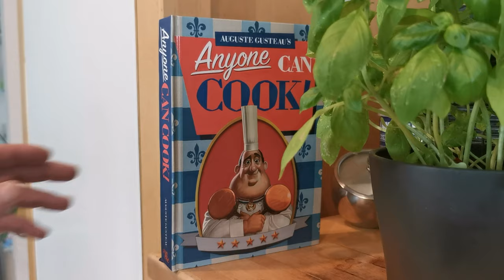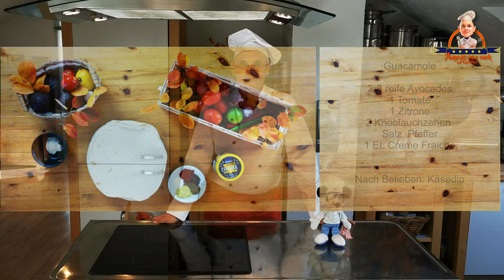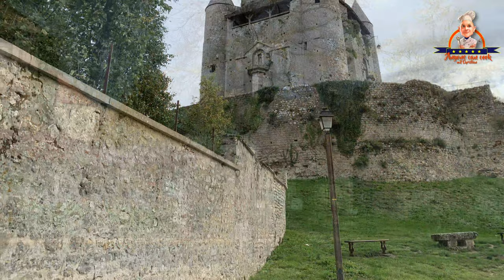Fajitas und Nachos aus dem Fuente del Oro im Disneyland.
Special zum Halloween Festival und dem Dia de los Muertos im Disneyland Paris.
Christian kocht Nachos und Fajitas. Dazu gibt es Salsa Mexicana und Guacamole.
Inklusive Tipps zum Disneyland, Reisetipps Frankreich: Provins, Sprachtipps und Insiderinformationen zum Park.

Zutatenliste:

Nachos
Weizentortillas
Paprikapulver

Salsa Mexicana
6 Tomaten
1 Chillischote
1 Zwiebel
1 Knoblauchzehe
Salz
Limettensaft

Guacamole
2-3 reife Avocados
1 Tomate
1 Zitrone
2 Knoblauchzehen
Salz, Pfeffer
1 EL Creme Fraiche
Nach Belieben: Käsedip

Fajitas
400g Geschnetzeltes
(Huhn oder vegetarisch)
1 Flasche Bier
1 Zitrone
Paprikapulver, Koriander
Chilli, Kreuzkümmel
2 Zwiebeln
Knoblauch
1 rote Paprika
1 grüne Paprika
1 gelbe Paprika
Weizentortillas
Öl

Mexikanischer Reis
300g Langkornreis
300 ml Tomatenpürree
700 ml Gemüsebrühe
1 Zwiebel
1 rote Paprika
1 Chillischote
200g Schwarze Bohnen
Knoblauch
Salz, Pfeffer, Chillipulver
Öl

Credits:

Intromusik: "Brain Trust" von Wayne Jones
"Hermanos Ranchero" und "Conjuto Grande" von Biz Baz Studio

Eigene Videos und Fotos aus dem Disneyland Paris
Ausschnitte aus "Coco", 2017, Disney Company Burbanks